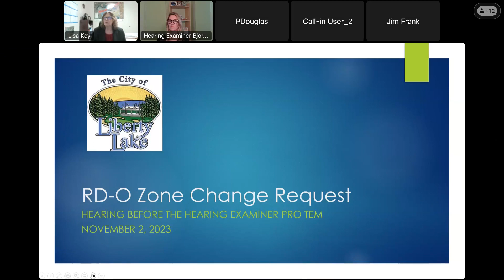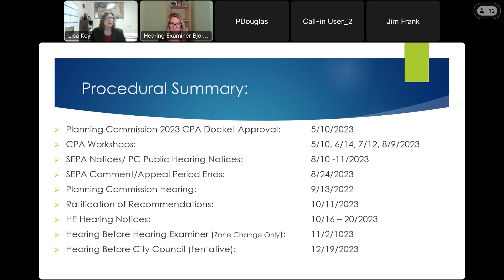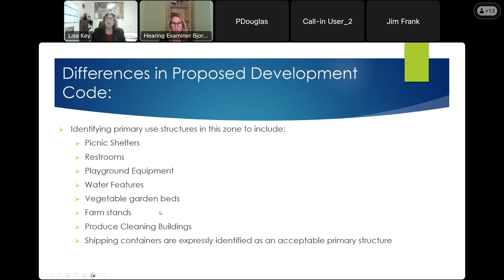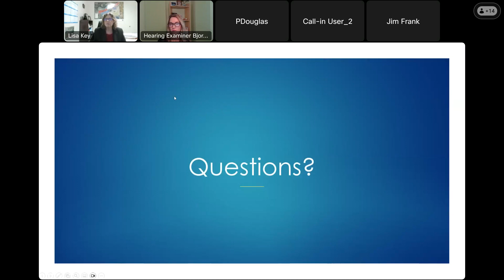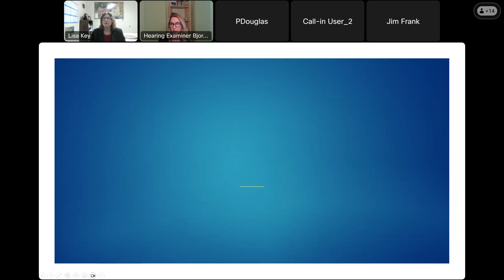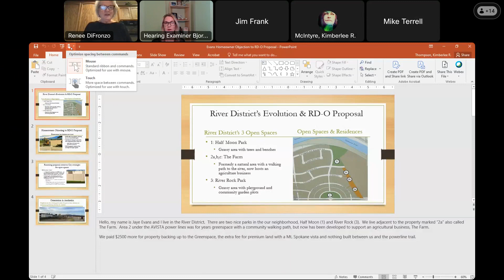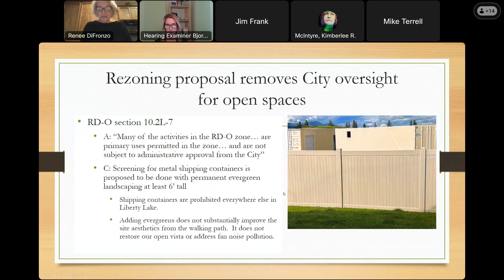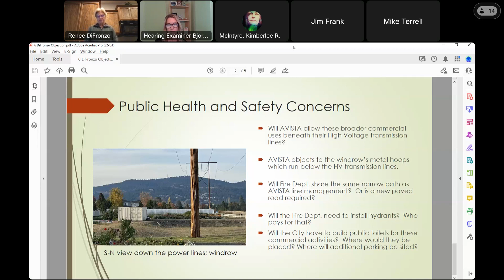Hearing Examiner Meeting River District Zone Change - LUA2023 0009 - 11/02/2023